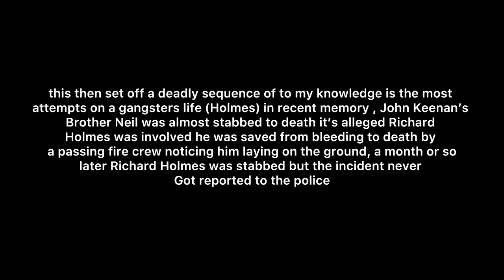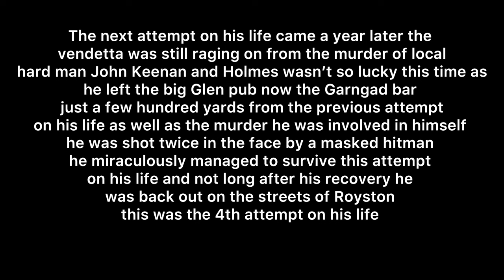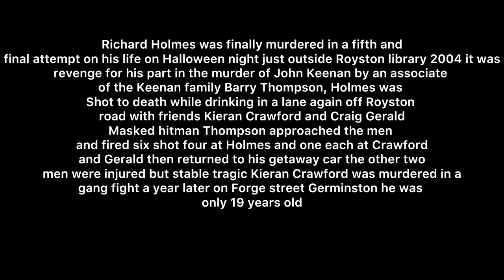A Royston gangland feud, the murders of John Keenan and Richard Holmes. also Kieran Crawford.